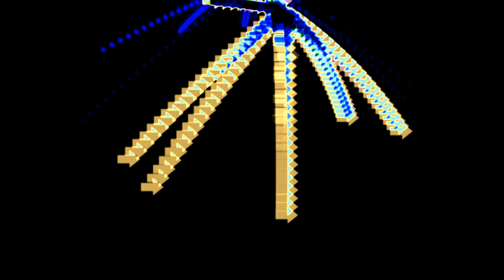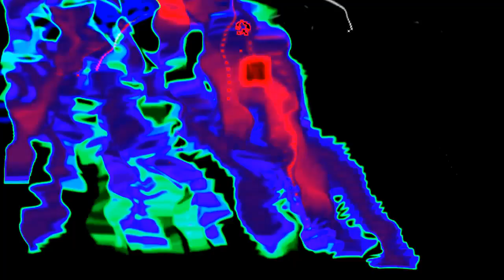Randy Rave - Randy Kruud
Recorded at Kruud Studios, on July 2017.